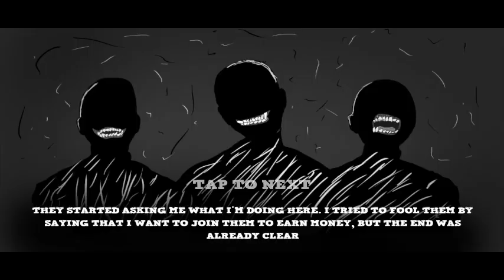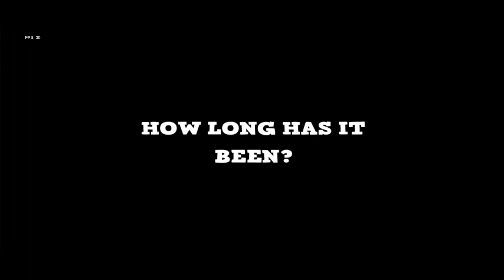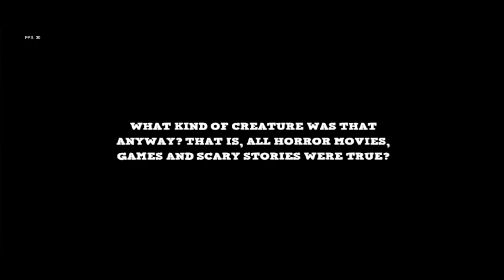robot yang seram tapi bisa nangis kalau melihat kita cursed mutation demo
Anda dilempar ke kamar karena kami tahu banyak. Tujuan Anda adalah untuk melarikan diri

di hari-hari terakhir kehidupan kakek, karakter utama kami memutuskan untuk menghabiskan waktu bersamanya ketika orang asing mulai mengetuknya dan mengatakan bahwa dia melarikan diri seperti tikus. Suatu hari karakter utama kami tidak ada di rumah dan ketika dia datang dia melihat bahwa kakeknya telah diculik. Dalam pencarian informasi, ditemukan alamat tempat kakek saya bekerja. Oleh karena itu, karakter utama pergi ke sana, tetapi dia bertemu dengan orang yang sama di tempat yang kali ini bertanya kepada gelandangan, dan karena kebisingan mereka memperhatikan kami dan melemparkan kami ke sebuah ruangan tempat tinggal sesuatu.

semoga game ini bisa menghibur anda semua

sampai jumpa di game selanjutnya